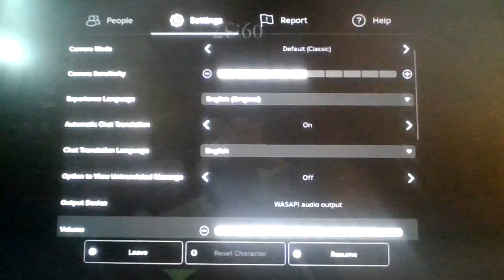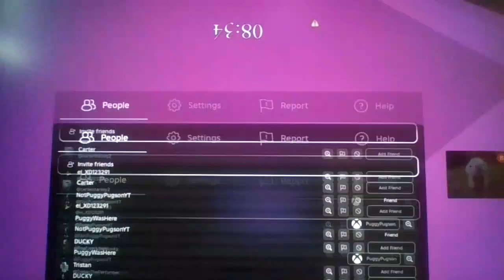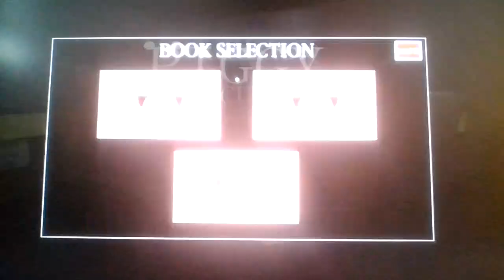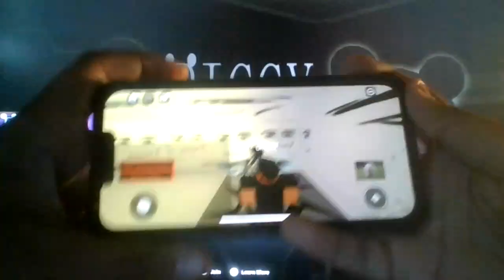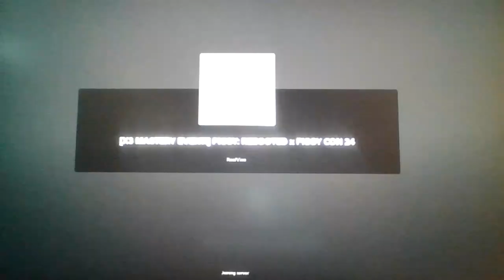Roblox Piggy: But Cursed: Chapter 10: Insaine Aiesoar Maule?!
The Pink Virus is spreading everywhere...